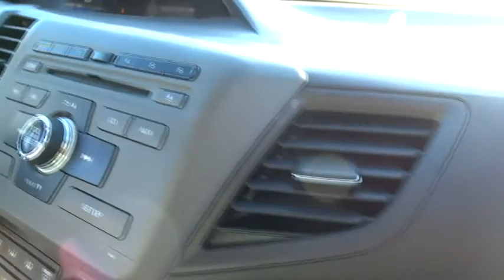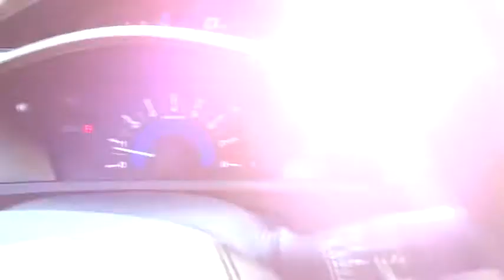2012 Honda Civic used, Los Angeles, Woodland Hills, West Hills, Sherman Oaks, Van Nuys, CA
2012 Honda Civic

Traction Control,Stability Control,ABS (4-Wheel),Keyless Entry,Air Conditioning,Power Windows,Power Door Locks,Cruise Control,Power Steering,Tilt & Telescoping Wheel,AM/FM Stereo,MP3 (Single Disc),Bluetooth Wireless,Dual Air Bags,Side Air Bags,Head Curtain Air Bags,Moon Roof,Daytime Running Lights,Alloy Wheels,Variable intermittent windshield wipers,Body-colored door handles,Body-colored bumpers,Body-colored pwr mirrors,Pwr tilt moonroof w/1-touch feature,Multi-reflector auto-off halogen headlights,Cruise control,Driver footrest,Cargo area light,Rear window defroster w/timer,Rear seat heater ducts,Dual visor vanity mirrors,Rear seat armrest,Map lights,Passenger-side seatback pocket,Front & rear floor mats,Headlights-on reminder,Front door pocket storage bins,Tilt/telescoping steering column,Coin tray,Center console w/armrest storage compartment,Air conditioning w/air filtration system,Maintenance Minder system,Pwr door locks w/auto-lock feature,Pwr windows w/driver auto-up/down,Front & rear cup holders,60/40 fold down rear seatback -inc: adjustable head restraints,Interior remote trunk release w/lock,Illuminated driver window/driver door lock controls,Remote entry -inc: remote trunk release,Front/center console 12V aux pwr outlets,2-tier instrument panel w/blue backlit gauges -inc: tachometer,Intelligent multi-information display (i-MID),Illuminated steering wheel-mounted audio/cruise/phone/i-MID controls,Front wheel drive,MacPherson strut front suspension,Multi-link rear suspension,Pwr ventilated front/solid rear disc brakes,Front & rear stabilizer bars,Drive-by-Wire Throttle,1.8L SOHC MPFI 16-valve i-VTEC I4 engine,Aluminum-alloy engine block,Eco Assist system,Motion-adaptive electric pwr rack & pinion steering,Side-impact door beams,Daytime running lights,Tire pressure monitoring system,Emergency trunk release,Brake Assist,4-wheel Anti-lock Braking System (ABS) w/Electronic Brake Distribution (EBD),Vehicle Stability Assist (VSA) w/traction control,Front & rear side curtain airbags,Advanced Compatibility Engineering (ACE) body structure,Driver & front passenger dual-stage multiple-threshold airbags